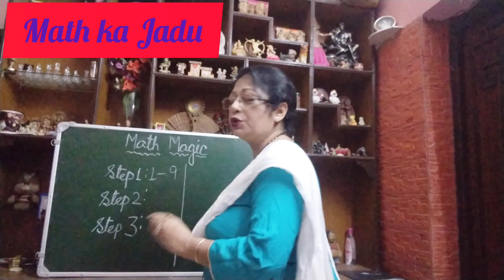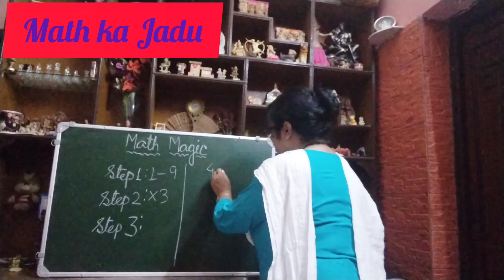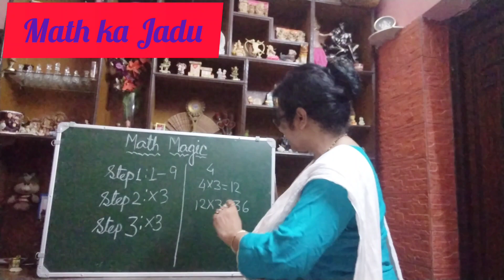Math ka Jadu 🤗 | Maths Magic 🤗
Enjoy and show the magic to your friends and family. They will surprised to see your talent 😄